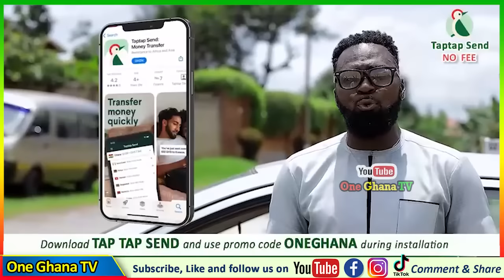TEARS😭Mcbrown Helped👫My Ex-wife Nearly K!lled Me 6months after wedding; I lost all my cars, cash...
-Bank Account
-Mobile Money